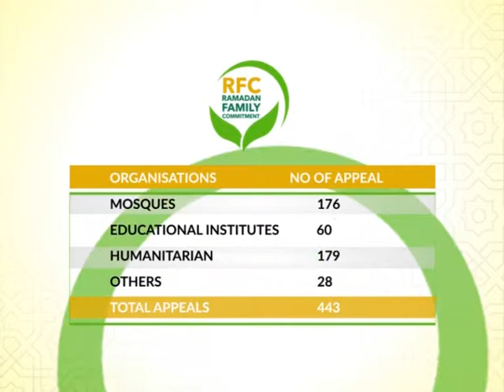RAMADAN PROMO 2019 PROMO RFC 3 JUNE